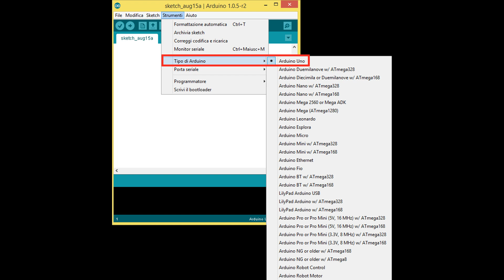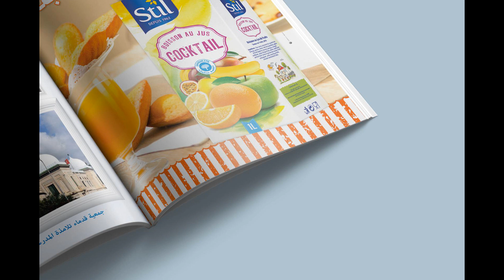Georgina Rodriguez and Ronaldo are "like any family" despite £350milli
Georgina Rodriguez and Ronaldo are "like any family" despite £350million fortune